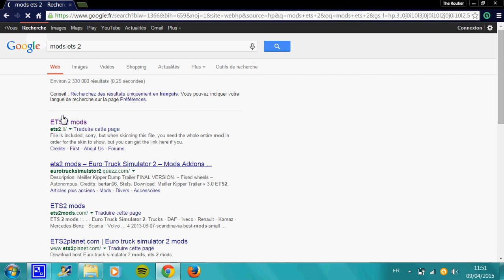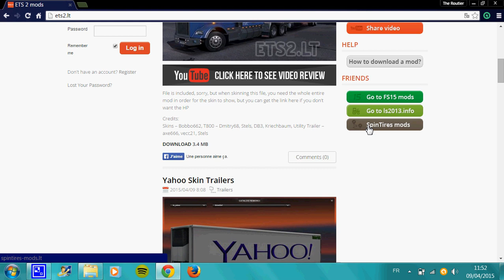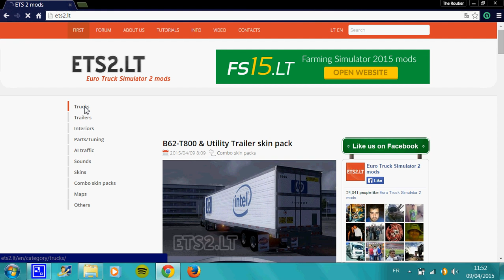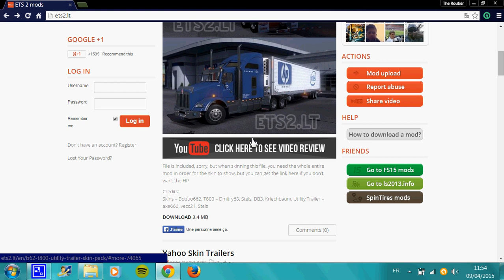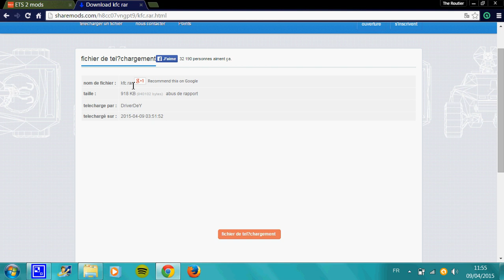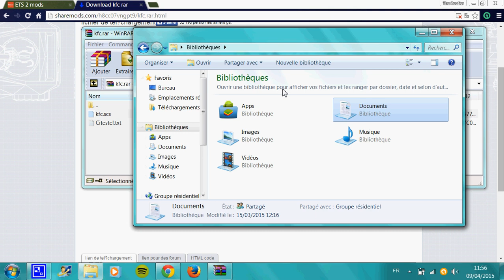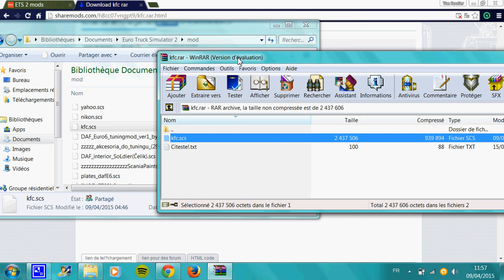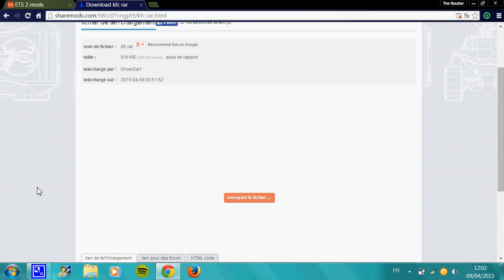[TUTO] : Comment mettre des mods sur Euro Truck Simulator 2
Salut,
Voici:
Pour mettre un mod :
- le télécharger
- aller dans "Documents", "Euro Truck Simulator 2", "mod"
- et glisser le fichier .scs dans le dossier "mod".
Je ne vous ai pas dit quel genre de vidéos j'allais mettre sur ma chaîne et bien je vous le dis : je vais mettre principalement des vidéos de jeux de simulation (ex : ets 2, fs15...) et je vais mettre aussi des petits tutos comme cette vidéo.
En tout cas, j'espère que cette vidéo vous aura plu.
TOP Simulation